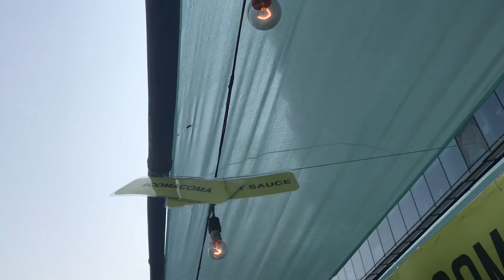Lil Flea!!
Lil compilation of my day at the lil flea festival!!